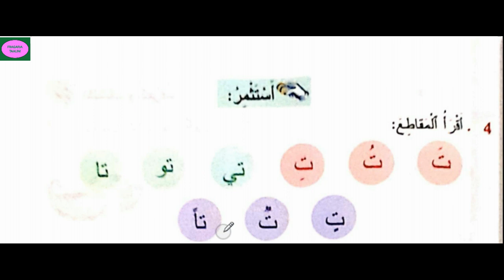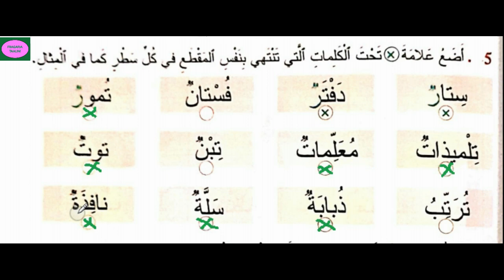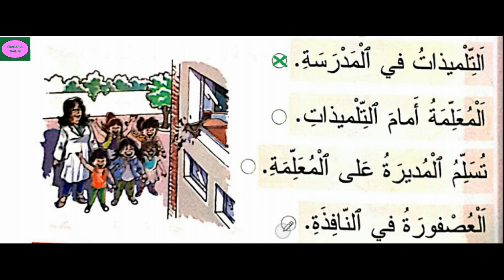القراءة/حرف/التاء/المفيد في اللغة العربية/المستوى الأول/الصفحة 71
قراءة حرف التاء مع الحركات القصيرة والطويلة/تعرف حرف التاء/قراءة كلمات تتضمن حرف التاء/تعرف المقطع المشترك في مجموعة كلمات/ تعرف المقاطع